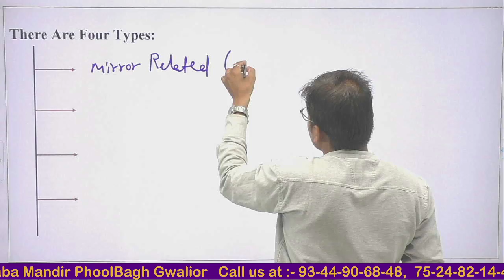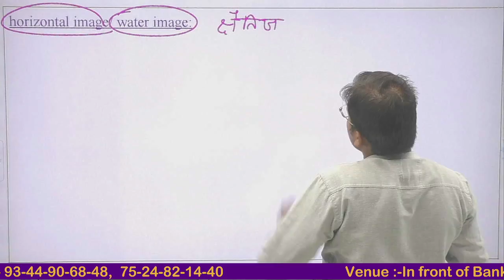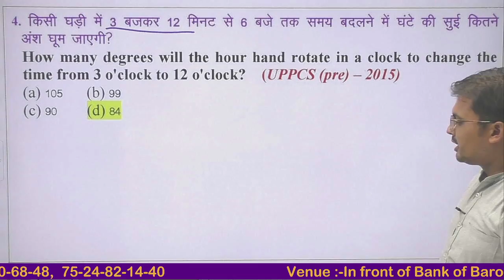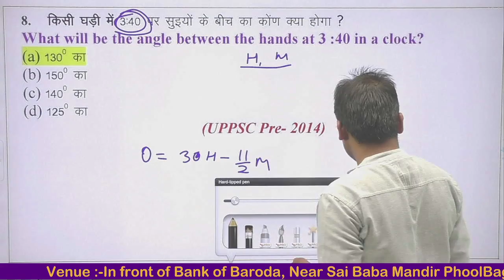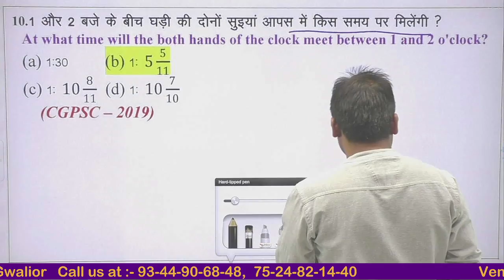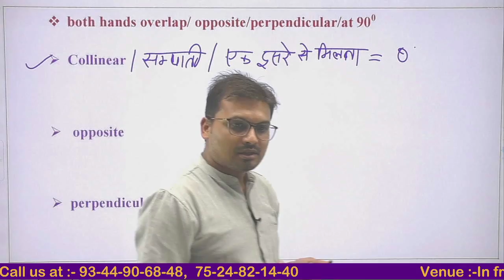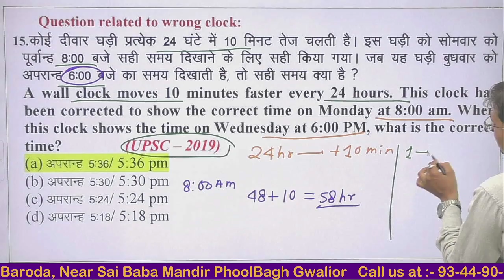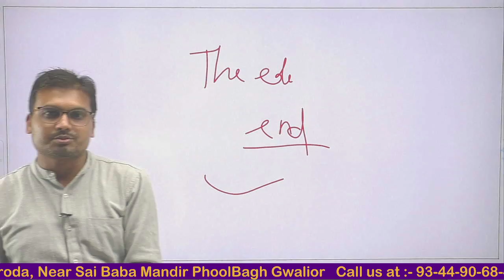MPPSC C-SAT || Reasoning || घड़ी || CLOCK By O.P. Sir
In this session, Instructor O.P. Rathore will discuss Reasoning  C-SAT || Reasoning || घड़ी || CLOCK   one of the most important topics for MPPSC  Exams.

O.P. Sir is one of the top educators for MPPSC & VYAPAM, with over 5+ years of teaching experience. Specializes in Maths & Reasoning.